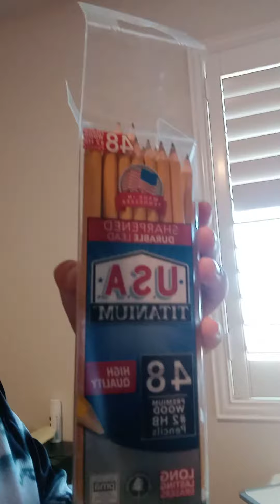Brianben rocky few days I go to school (vlog 1)